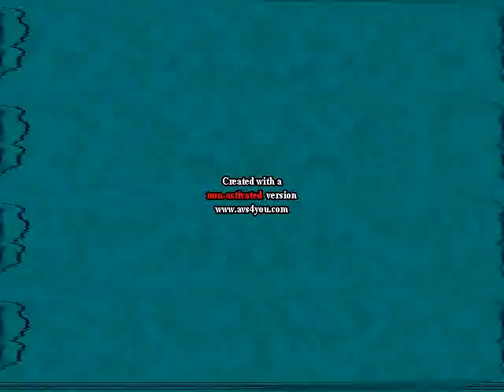(NEW EFFECT) Klasky Csupo Effects 33 in Colorize TV Mirror 4.0 (Instructions in Description)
Instructions:

Apply TV Simulation and edit:

Interline: 5
Amplitude: 14
Vertical Speed: 0
Vertical Offset: 0
Interframe Size: 0

Apply Mirror and edit:

Type: Right

Apply TV Simulation again and edit:

Interline: 5
Amplitude: 14
Vertical Speed: 0
Vertical Offset: 0
Interframe Size: 0

Apply Colorize and edit:

Red: 0
Green: 255
Blue: 255

Pitches:
59
114

Effect by myself, effect made on April 5, 2019